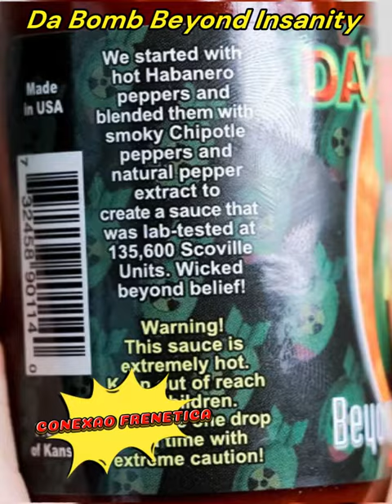Da Bomb Beyond Insanity - um molho INSANO !!!